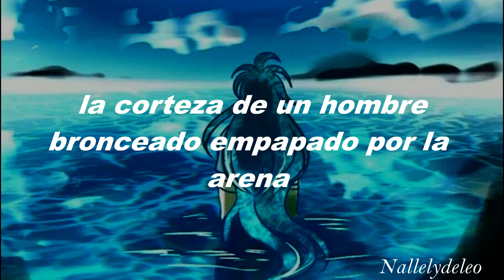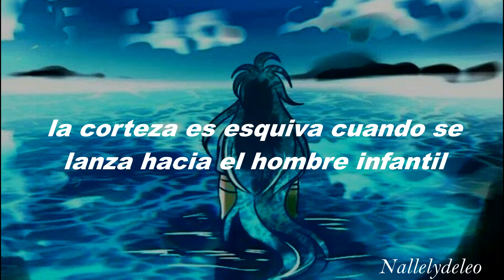Ocean man - Ween // sub español // Lyrics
✧ vídeo hecho sin fines de lucro ✧

✧ con fines informativos ✧

✧ cualquier error me lo hacen saber✧